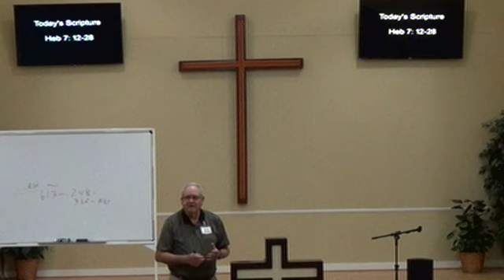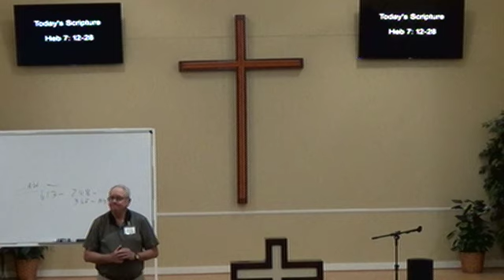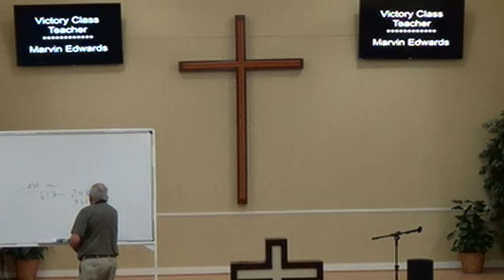April 23, 2023 ss lesson